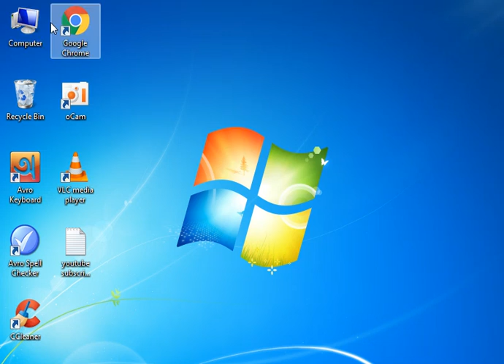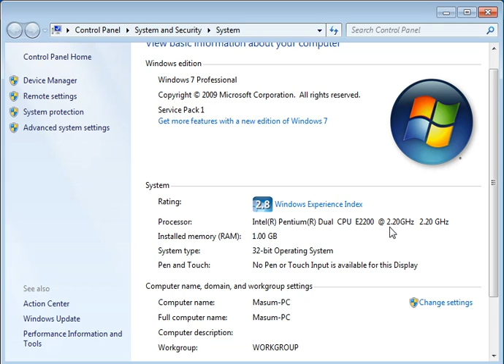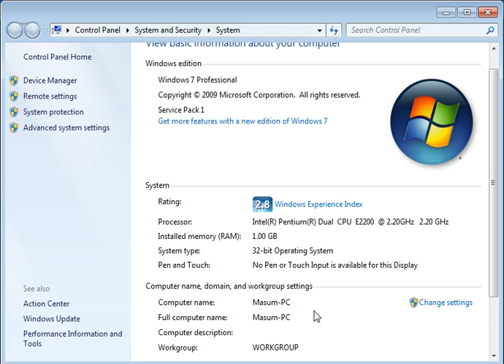computer configuration windows 7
Friends Today topic is computer configuration for windows 7. if you use computer this video for you .

our videos.

so friends please sty with us .